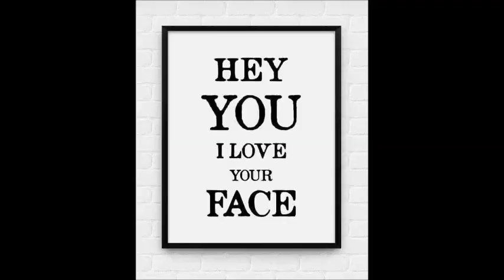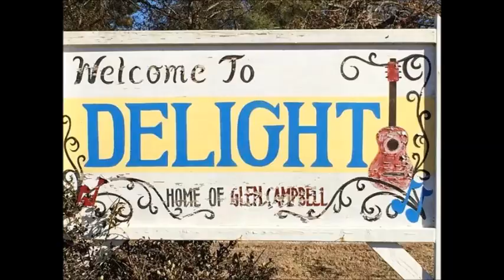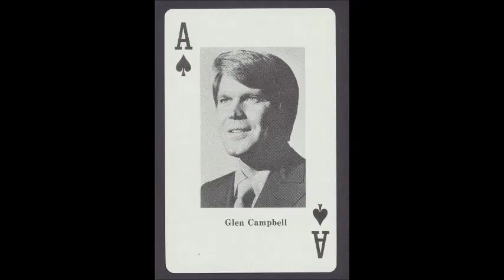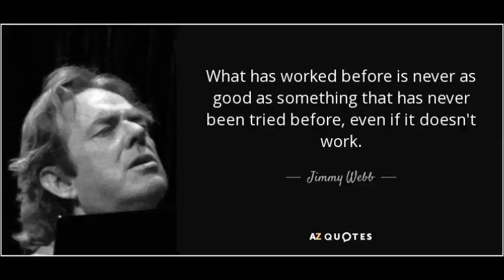GC JW via RL 33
Glen sings .Still Within The Sound Of Your Voice